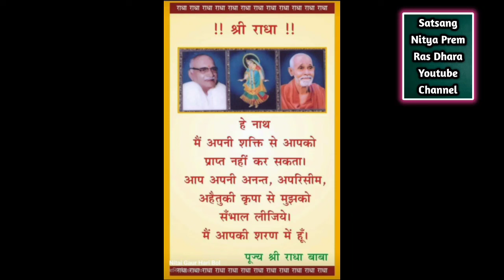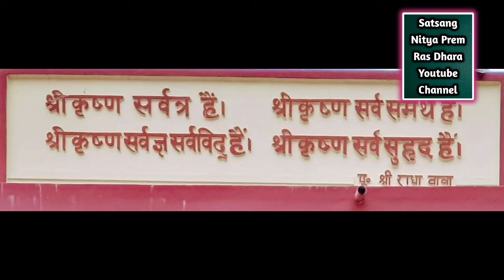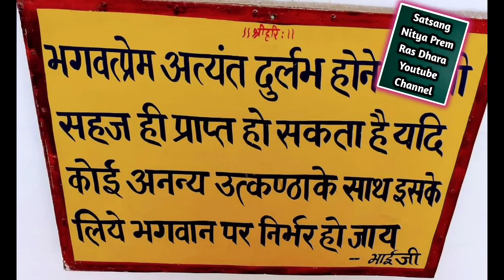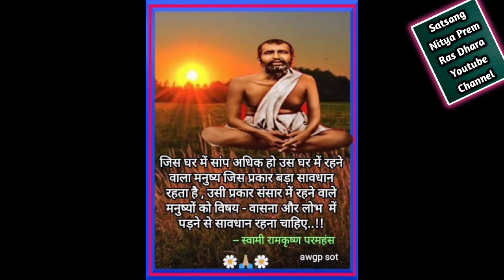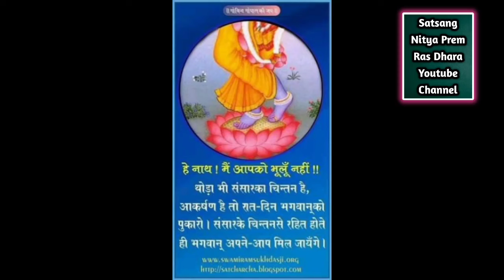नाम संकीर्तन की जादू भरी महिमा जहां नाम कीर्तन होता है वहाँ भगवान आ जाते है